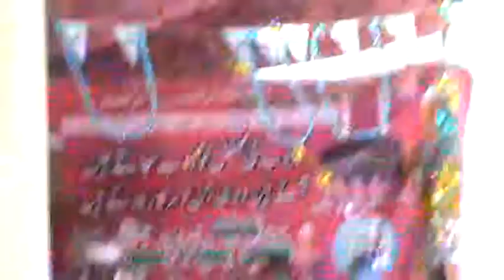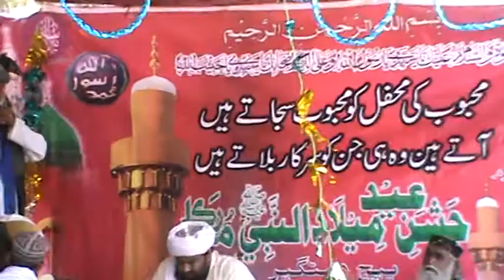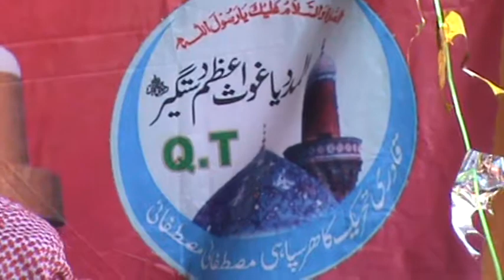Mian Afab Ahmed Khan Gahar Part 2 FULL HD 2018